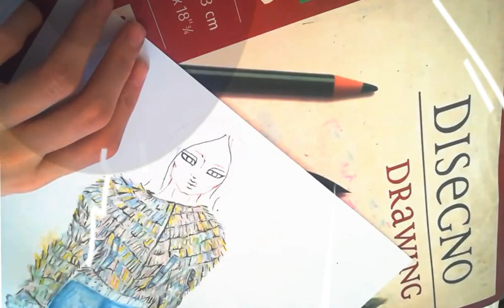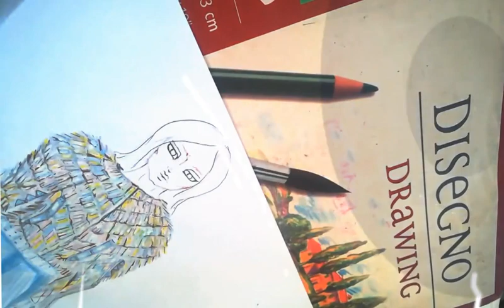Drawing Model Face And Hair